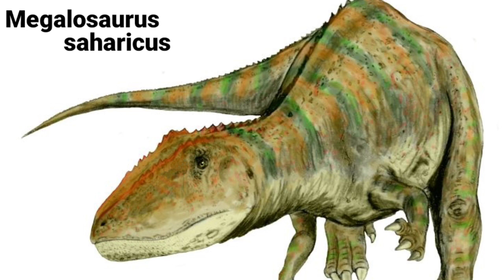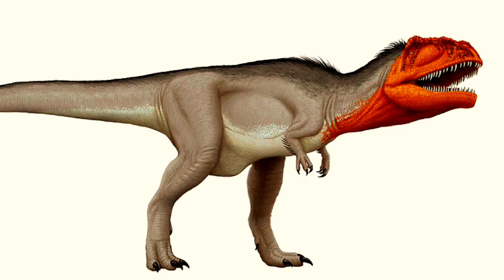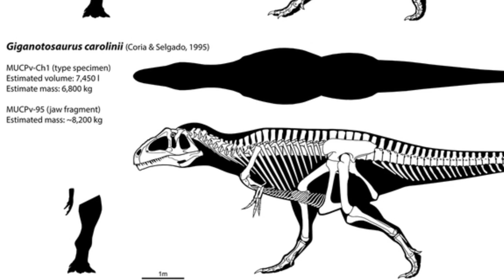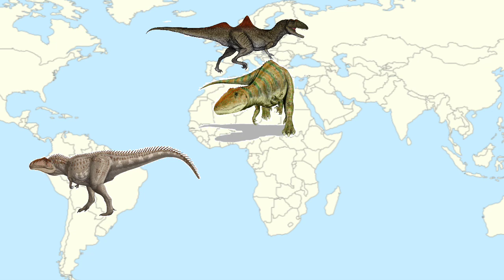Carcharodontosaurus, Giganotosaurus a Concavenator | Bruno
Dinosauři jménem Carcharodontosaurus a Giganotosaurus by určitě patřili do top deseti největších známých teropodů. Tito  ''ještěři se žraločími zuby'', jak se překládá název čeledi carcharodontosauridae, budou dnes hlavními postavami našeho výletu do druhohor.
Třetím dinosaurem, který je dnes  na programu, je Concavenator. Není tu však do počtu, sám o sobě to byl velice zajímavý tvor, byť menší než jeho příbuzní.
Doufám, že jste během videa neusnuli. Pokud ne, tak děkuji za pozornost a za podporu pod každým videem.
Videa vycházejí standardně v pondělí odpoledne a občas ve čtvrtek.